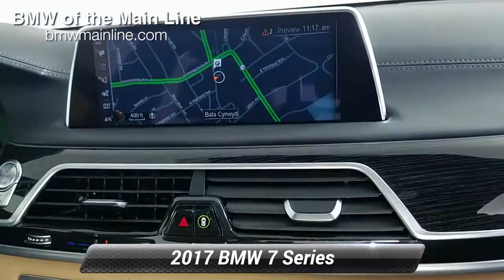Certified 2017 BMW 7 Series 750i xDrive, Bala Cynwyd, PA J4131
[RLVID:1718:994711af2970397b:bb19ab475e855c68:1]